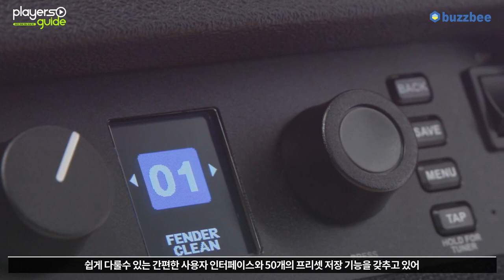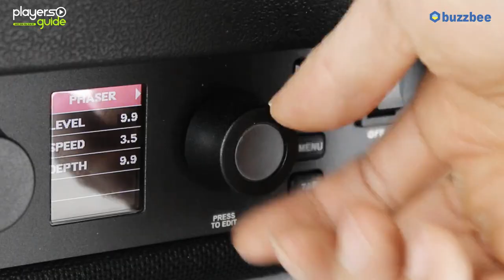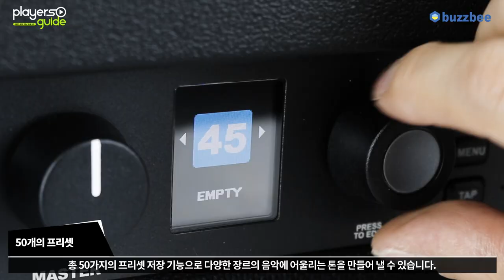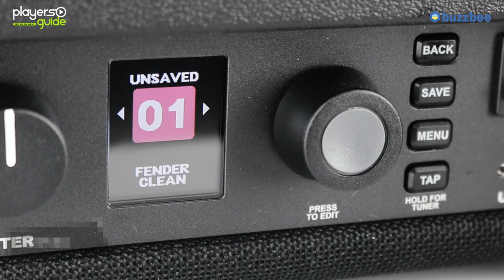[Players Guide 301회] Fender 모델링기타앰프 Mustang LT25 (25W) 특집 1편